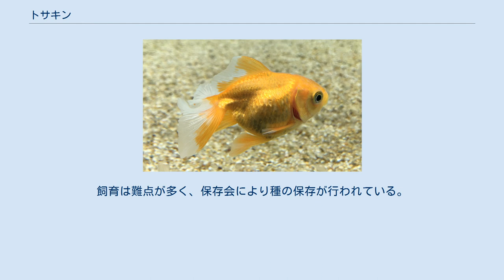トサキン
トサキン トサキン（とさきん、土佐金）は日本産のキンギョである。
名称の通り土佐（現在の高知県）の地域を中心に飼育されているキンギョであり、現在、当種は天然記念物に指定されている。
 体系はリュウキン型の体系をしており、リュウキンとは尾ひれが異なり、反転した尾ひれ（そり尾）を持つ。
このそり尾がカールしているように見える事から、「カーリーファンテイルゴールドフィッシュ（Curly fantail goldfish）」の英名が付けられている。
体色は赤の他に白、サラサ、褪色をしない生体もおり、近年はアズマニシキ等との交配によるキャリコ柄も存在し、ミューズと呼ばれる。
「トサキン」を「土佐金」と書かれることがあるが、産出元の高知県の江戸時代の文書や昭和初期の品評会番付等に「土佐錦魚」という記載があることなどから、愛好家の中では「土佐錦魚（トサキン）」と呼ぶことが多い。
 当歳の時からすり鉢状の容器で飼育、淵に沿い泳がせる事により、そり尾を形成させる。
泳ぎは下手な方であり、水質変化に敏感であり、飼育は難点が多く、他種との混泳は向かない。
すり鉢状の容器につく苔は飼育において、水質の安定や天然の餌等としての役割もある。
水替えの際に無闇に排除してしまわず、手入れをすることが重要。
 様々な説があり、リュウキンの突然変異、リュウキンとオオサカランチュウとの交配等の説があり、定かではない。
 日本産のキンギョでは当種の他にはジキン（愛知県）、イズモナンキン（島根県）が天然記念物に指定されている。
飼育は難点が多く、保存会により種の保存が行われている。
これら3種は「日本の3大地金魚」として知られている。